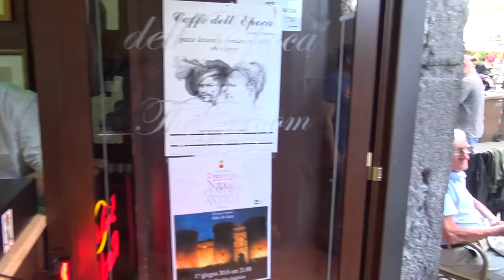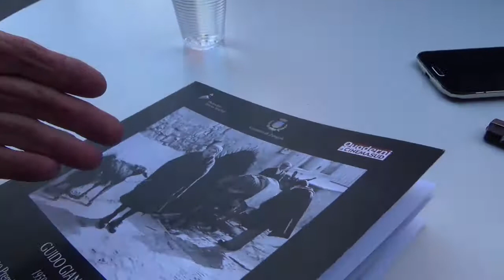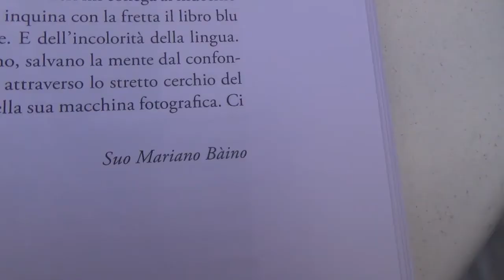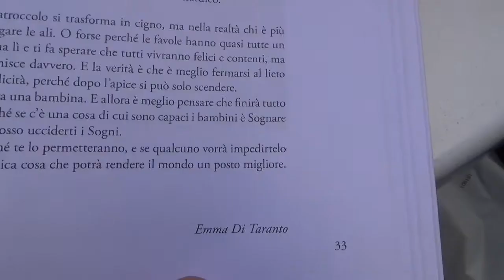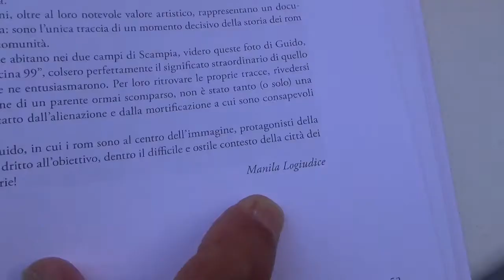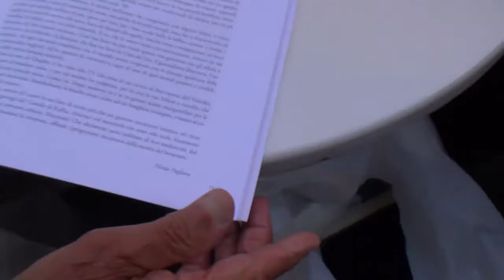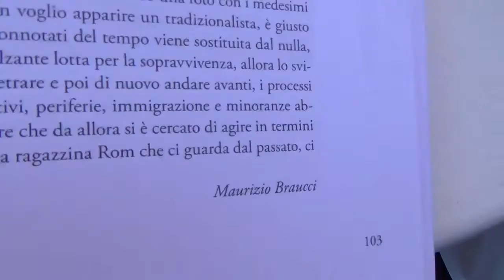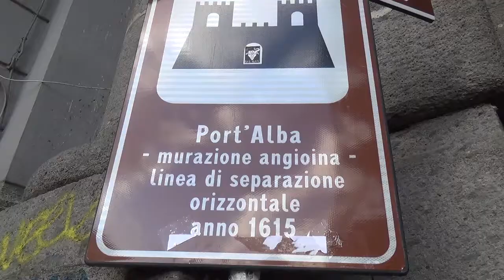Guido Giannini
Guido Giannini è un fotografo di una potenza e di una sensibilità rara. Classe 1930 è il veterano dei fotografi napoletani. L’ho incontrato per puro caso a Piazza Bellini. “Per Guido Giannini – come ricorda Dario Guerini in una sua recensione - il mondo è in bianco e nero. Non che non abbia scattato immagini a colori, ma i suoi lavori più profondi ed ispirati sono monocromatici, dove ironia e denuncia si alternano costituendo la spina dorsale di una molto personale indagine antropologica.”
Non lo vedevo da anni. Avevo con me una telecamerina e mi sono soffermato con lui a sfogliare alcune sue pubblicazioni. Anche se l’audio è imperfetto, valeva la pena montare un breve video.